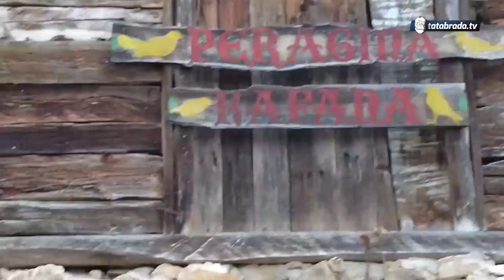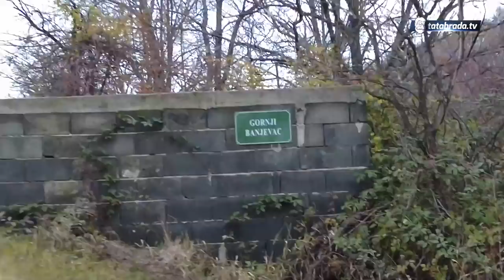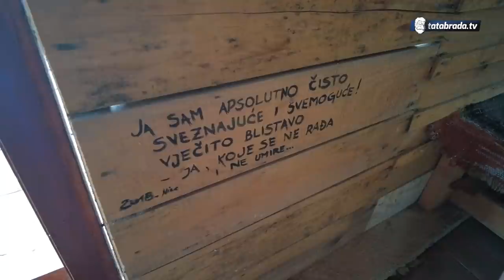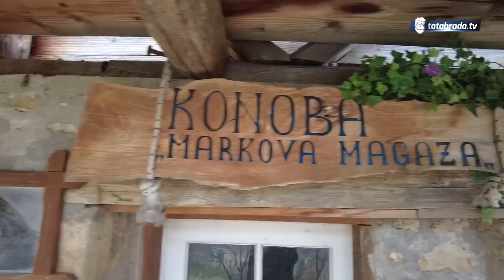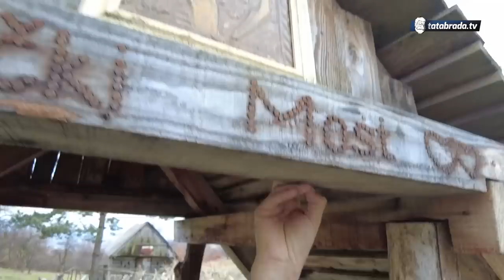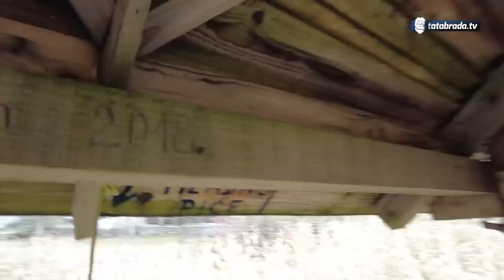I mi svoga konja za trku imamo!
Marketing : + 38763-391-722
ĆEHAJE B.B,
Srebrenik 75350